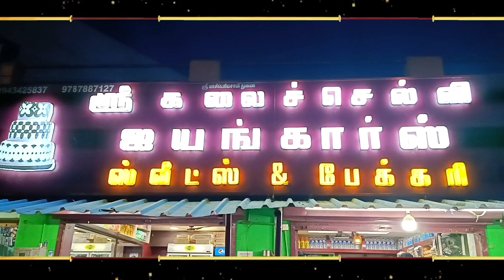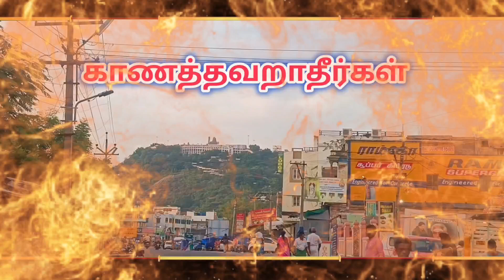TEA SERIES PROMO 🔥☕ | இந்திய YOUTUBE வரலாற்றில் முதன்முறையாக | VENKATE VIEW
TEA SERIES PROMO 🔥☕.இந்திய YOUTUBE வரலாற்றில் முதன்முறையாக. VENKATE VIEW. New YouTube series.

🎊Dear VENKATE Family Thanks For your Biggest
                     support 🤙 (love you All)♥️